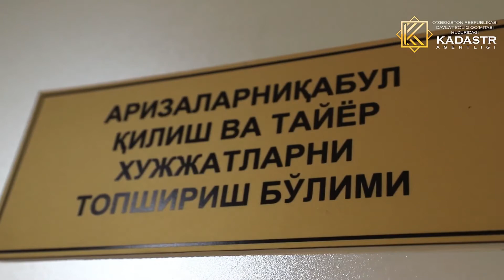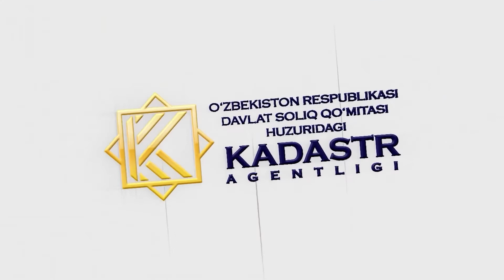⚡️ҲЕЧ БИР МАҲАЛЛА ЭЪТИБОРДАН ЧЕТДА ҚОЛМАЙДИ !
Турмановлар хонадонининг кадастр паспорти шакллантирилиб, ўз эгаларига топширилди.

Кадастр агентлиги Тошкент вилоят бошқармаси
Ахборот хизмати